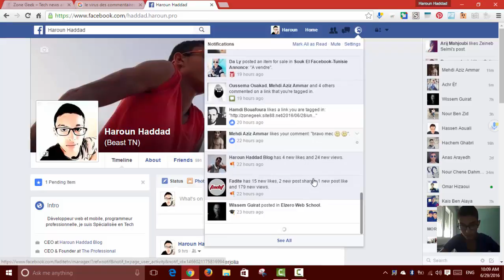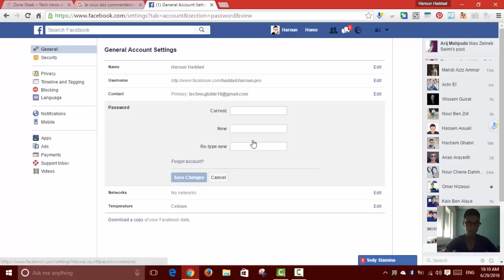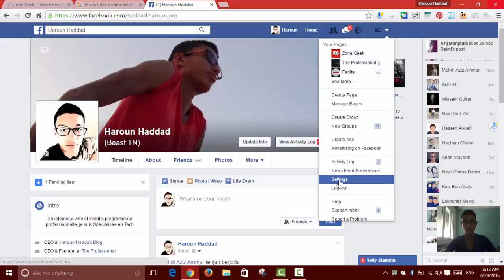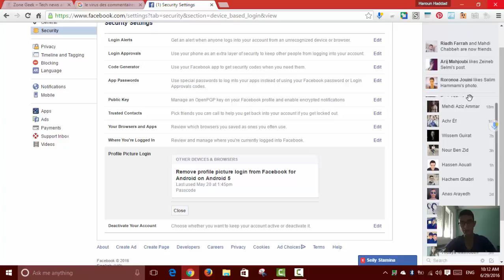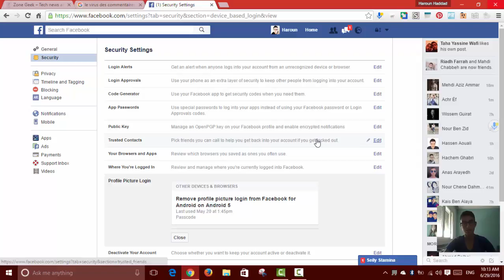Facebook : Les nouveaux virus de piratage et comment se protéger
Salut, bienvenue dans la deuxième vidéo de Zone Geek.
Aujourd'hui on va parler des virus de Facebook et comment se protéger.